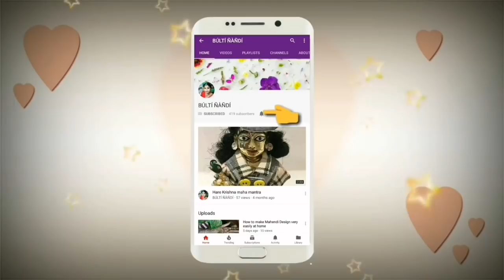ভক্তের উপর প্রসন্ন হয়ে গোপাল সোনা নিলেন শ্রীকৃষ্ণের রূপ || নাড়ু গোপালের সত্য ঘটনা